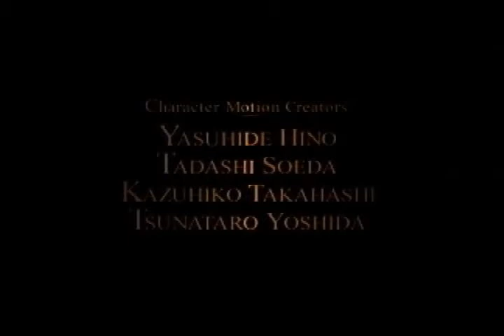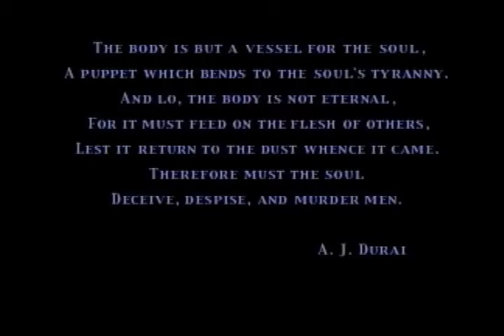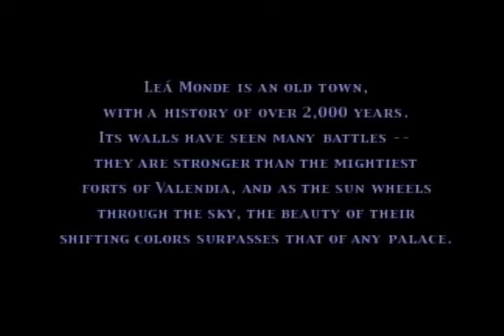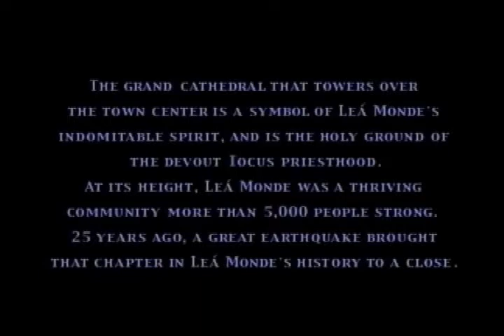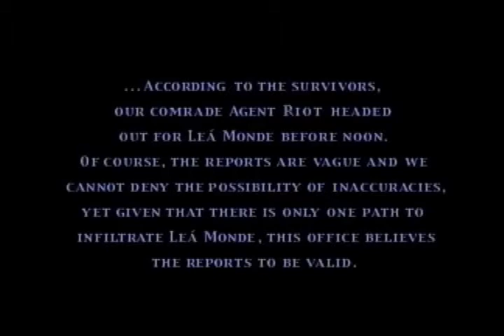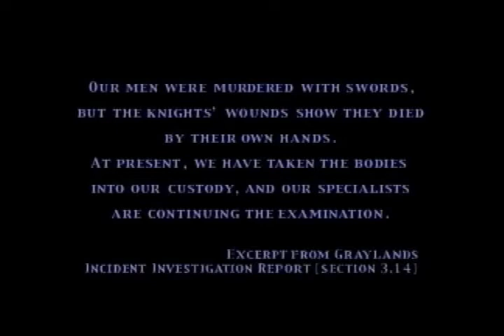[01] Let's play Vagrant Story - Introduction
I'm doing a full playthrough of the game:
- Full cinematic and story
- No guide used
- I will try to not cut any part unless it's completely useless. I will even leave my mistakes and failures (game over, etc...)
- Some refinements and gameplay details will be explained
- I have some issues with my audio quality due to my capture card. Sometimes the sound is irregular and I need to find a way to fix it.

I already played the game some years ago so I'm not completely blind. But in the beginning of the game I'm a little bit rusty, so I will occasionally do some mistakes.